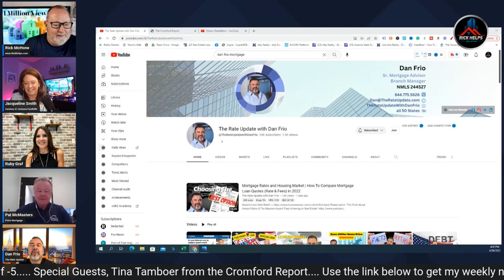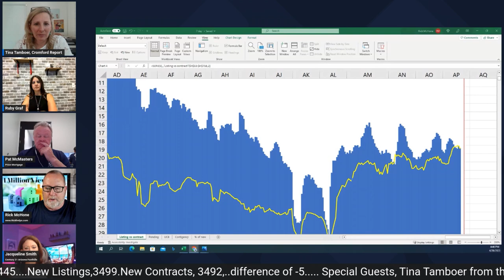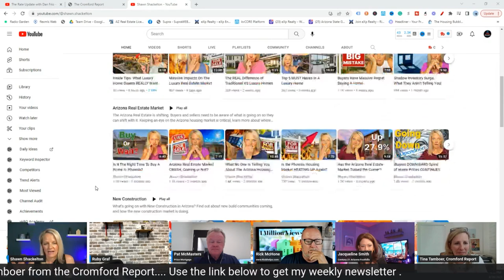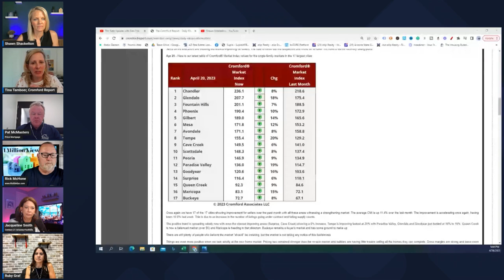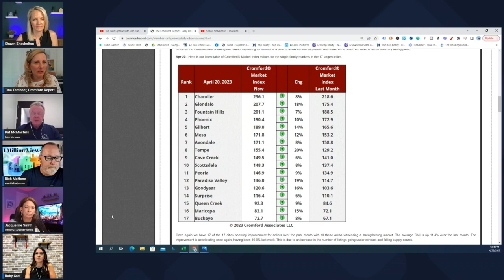Will we CRASH? | Arizona Real Estate Market Roundtable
We brought on a panel of Arizona experts to discuss the future of Arizona real estate.
Will summer slow down?
Why is inventory dropping?
Will we crash?

Rick McHone
Realtor with EXP Realty